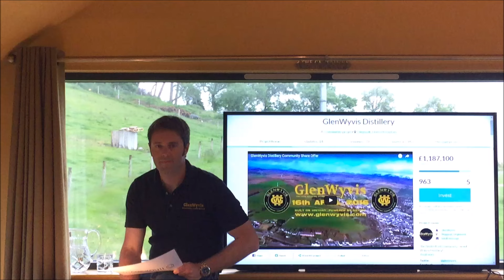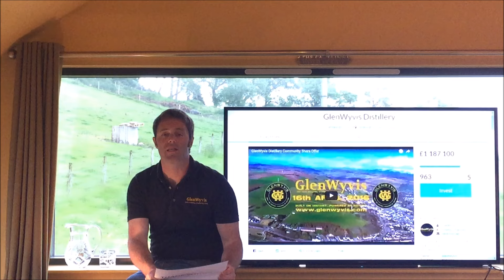Lets do this together! Slàinte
Don't miss out on your chance to own the World's First Community Owned Distillery